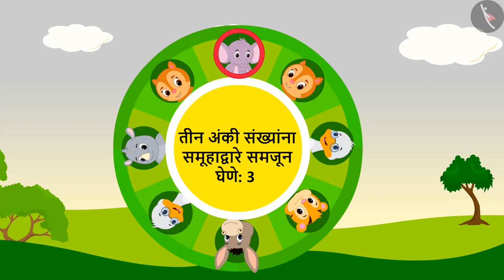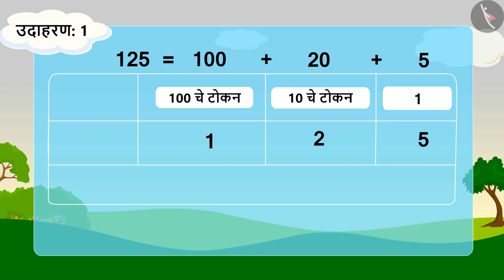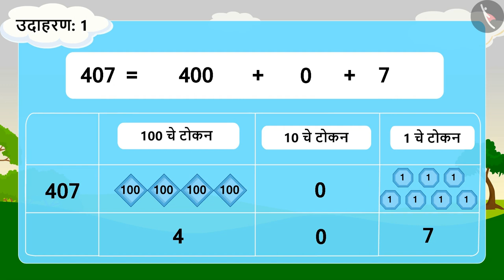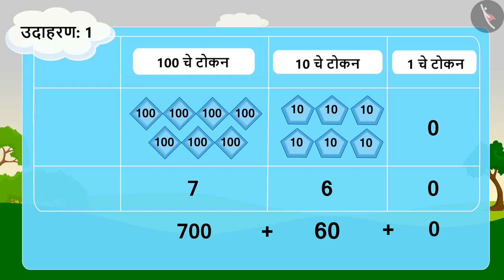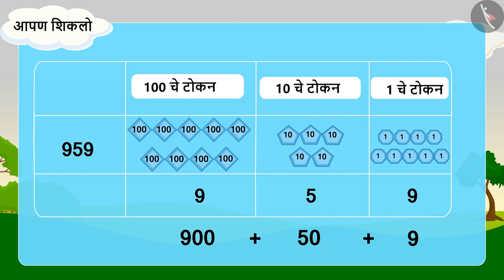तीन अंकी संख्या समजून घेणे|Part 3/3|Understanding 3 digit numbers |Marathi|Class 3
तीन अंकी संख्या समजून घेणे|Part 3/3|Understanding 3 digit numbers |Marathi|Class 3 | तीन अंकांपर्यंतच्या संख्या | कक्षा 3 | NCERT | संख्यांच्या गमतीजमती

Understanding 3 digit numbers through grouping | Numbers Upto 3 Digits | Grade 3 | NCERT | Fun with numbers

Welcome to part 3 of Understanding 3 digit numbers through grouping. In this video, we will discuss various examples, misconceptions and/or common errors related to Understanding 3 digit numbers through grouping.